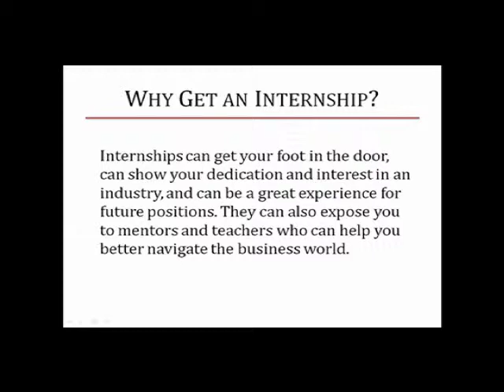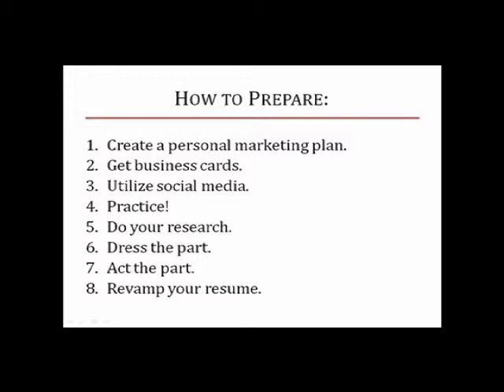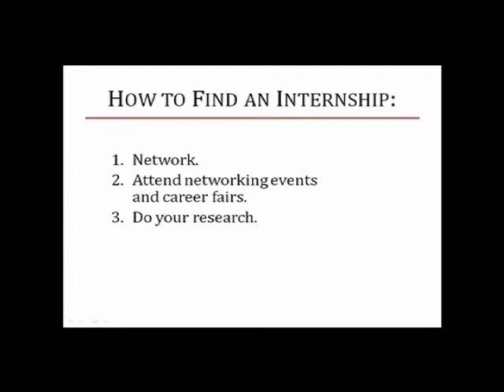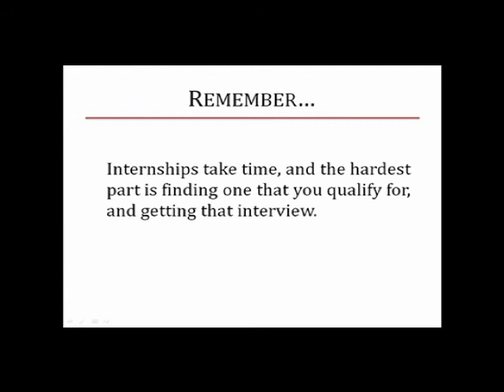How to Find a Public Relations Internship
The following video is part of BusinessTraining.com video module series for the Public Relations Specialist certification.